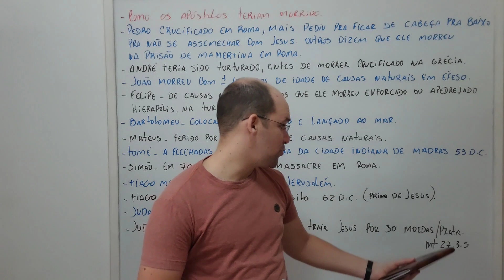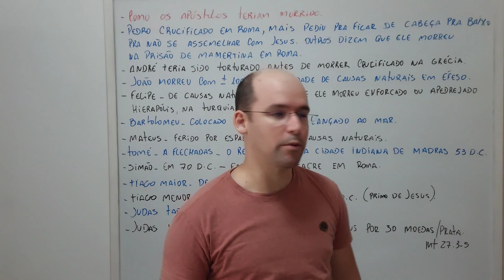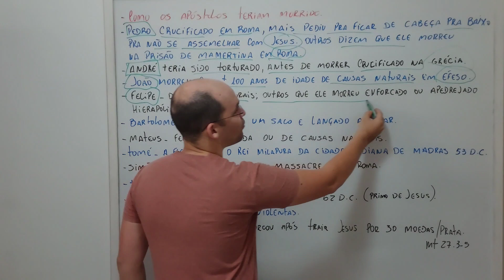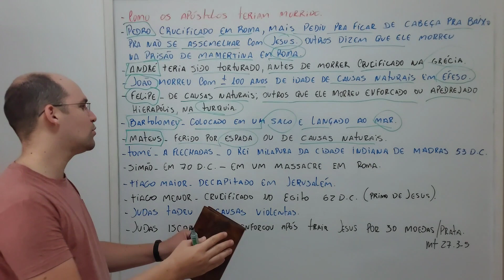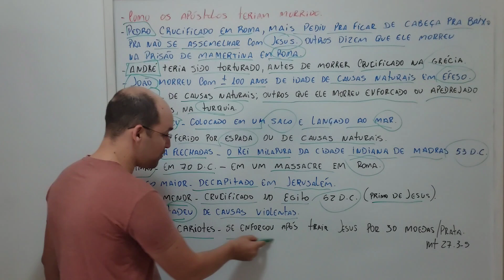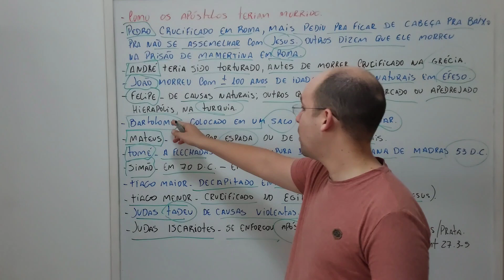EBD - COMO OS APÓSTOLOS MORRERAM?